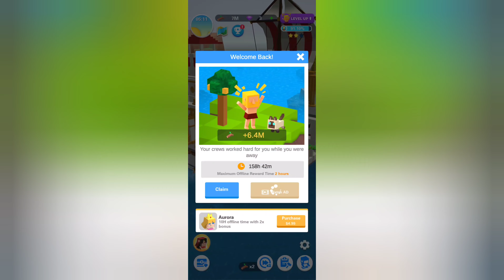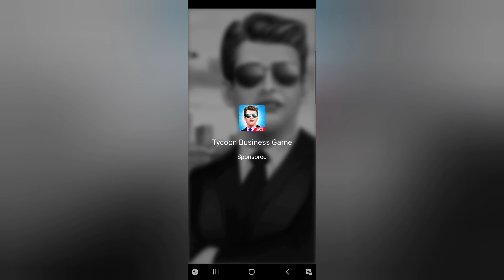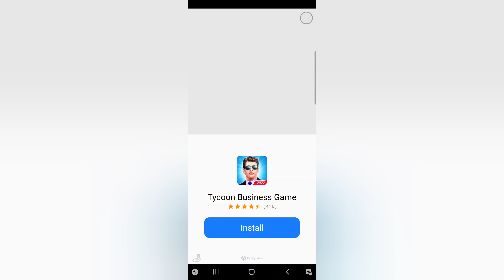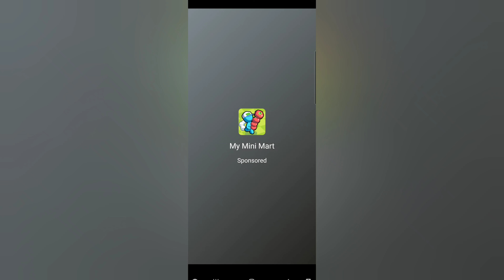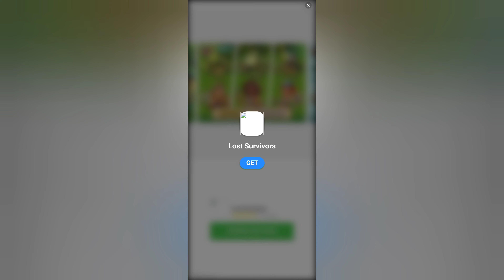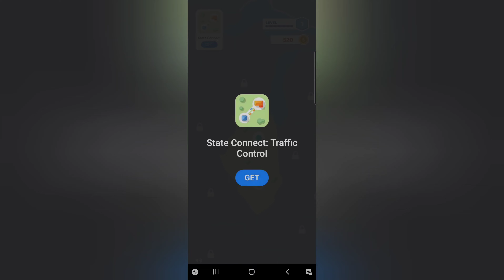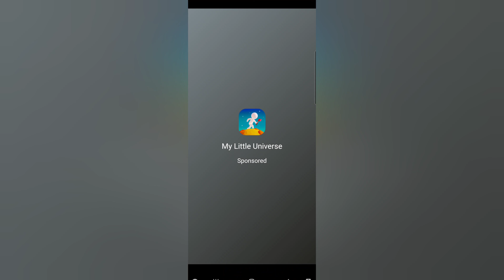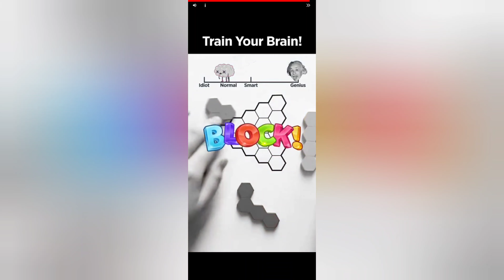Idle Ark Gameplay Episode 42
Waterloo iowa  Gameplay  YouTube